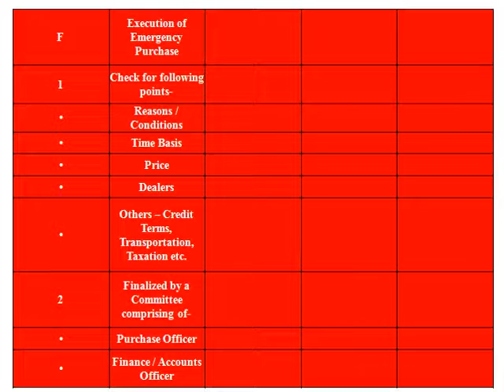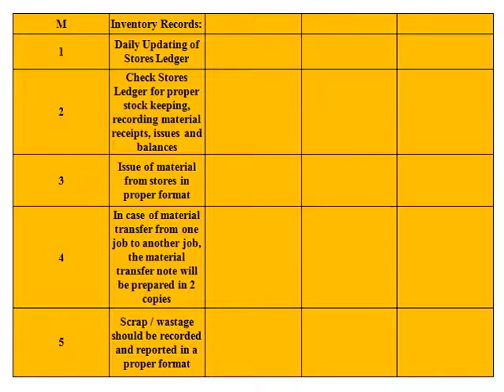CHECKLIST FOR PURCHASES AND INVENTORY MANAGEMENT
CHECKLIST FOR INTERNAL AUDIT OF PURCHASES AND INVENTORY MANAGEMENT